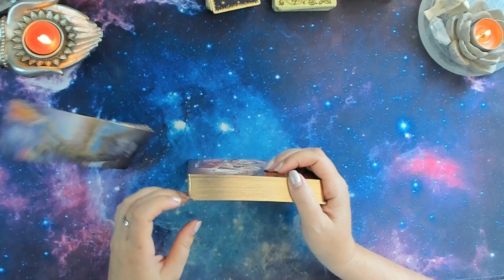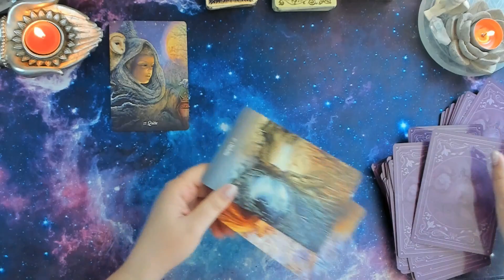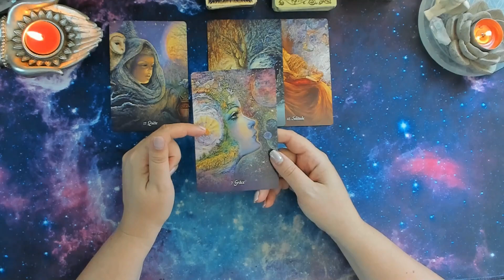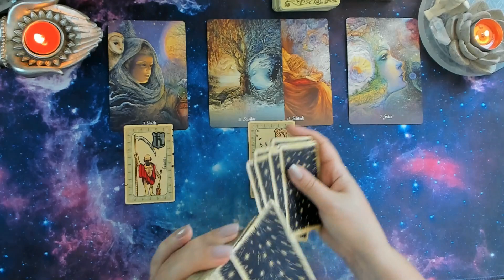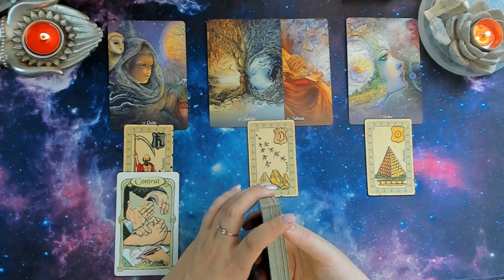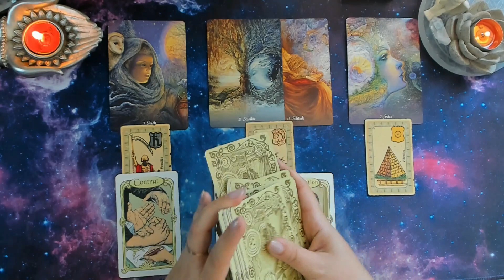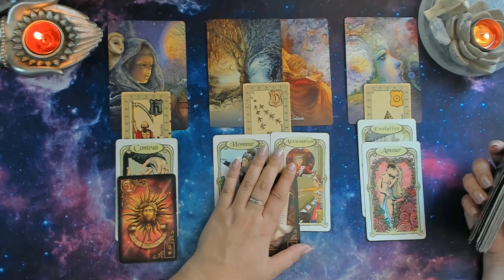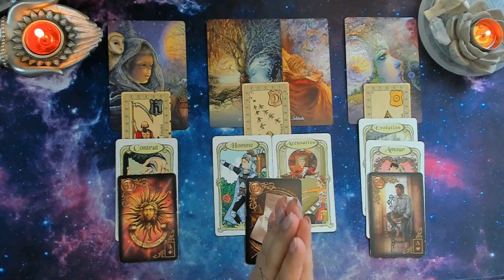BELIER ♈ Semaine du 1 au 7 AOUT🌸 Guidance général , professionnel et sentimental. 🌻